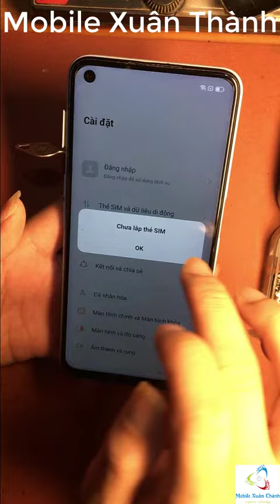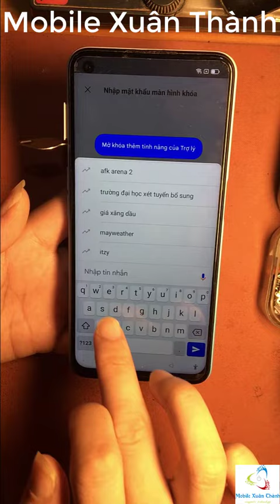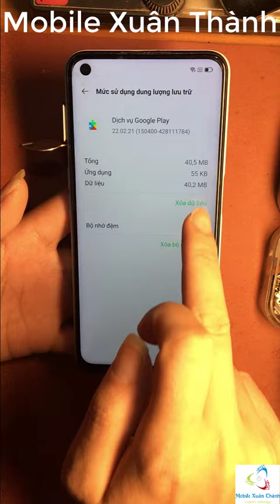Chia Sẻ Cách Xóa Tài Khoản Google OPPO A92 Mới..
Xin chào tất cả các b đã quan tâm đến video của mình ,đây là cách mình chia sẻ chút kinh nghiệm mà mọi người có thể tự tay mình khắc phục Đk chiếc ĐTDĐ của mình,nếu video của mình giúp ích Đk cho các b thì hãy cho mình 1 like và đăng ký kênh để xem Đk những video mới nhất và sớm nhất hen .Tôi yêu các B ,Thank You.
Chào Mừng Các Bạn Đã Ghé Thăm Kênh "Nguyễn Thành TV Mobile"